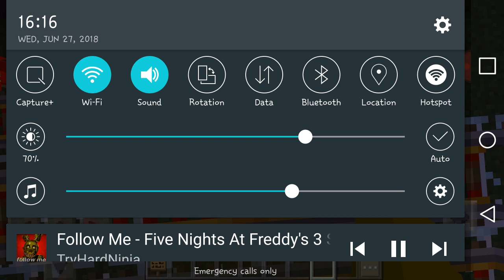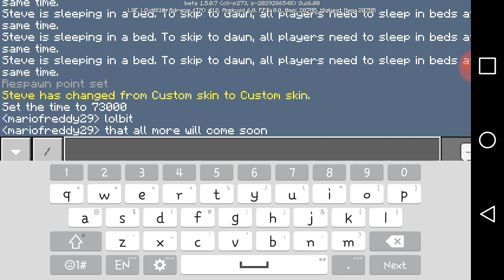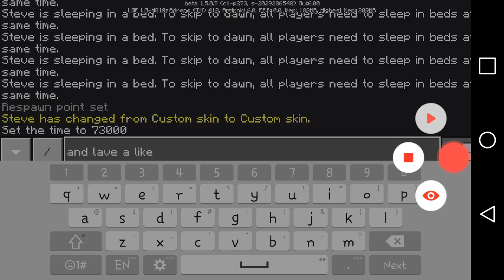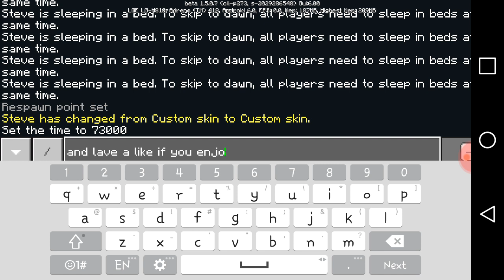Part 4 of my Minecraft FNAF FNAF world